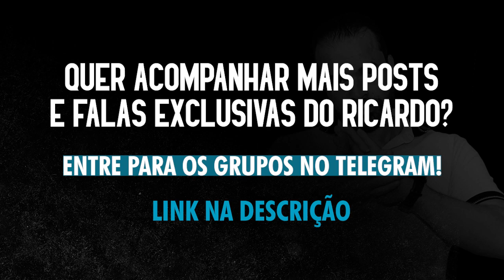Momento Chapuletada com Ricardo Melo - Você tem entrado em desespero?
Namastê🙏